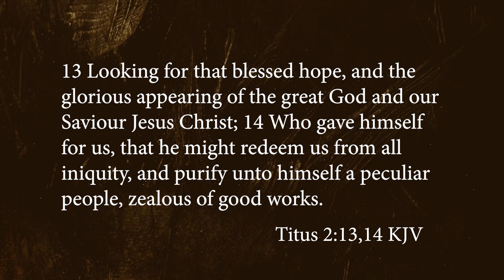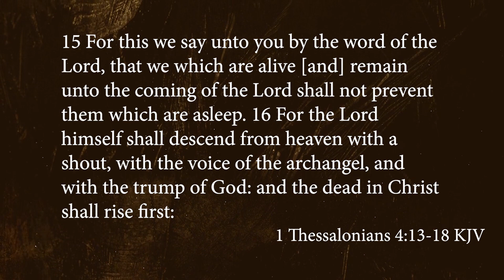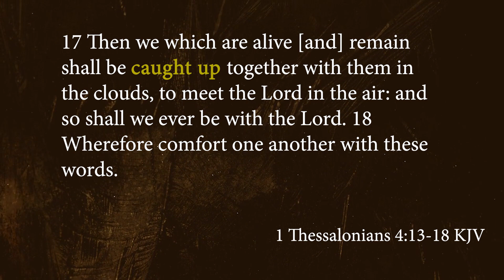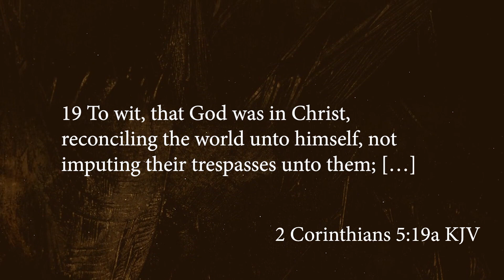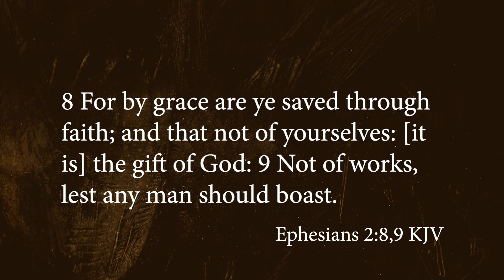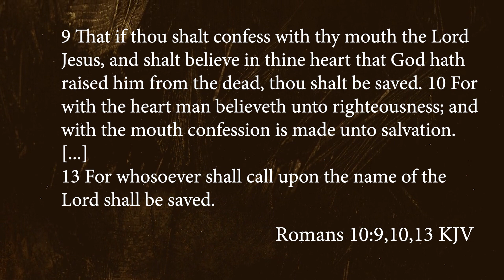Evangelism Ministry Moment • MAY 10 2023 • EAST MT. ZION BAPTIST CHURCH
East Mt. Zion Baptist Church
Reverend Dr. Brian A. Cash, Pastor
9990 Euclid Ave.
Building The Kingdom ǀ Sharing Love ǀ Cultivating Faith

For more information Download the East Mt. Zion MyChurch App Today!
Available on: Google Play & Apple Store
Search: East Mount Zion Baptist Church

𝐏𝐋𝐄𝐀𝐒𝐄 𝐒𝐄𝐍𝐃 𝐘𝐎𝐔𝐑 𝐓𝐈𝐓𝐇𝐄𝐒, 𝐎𝐅𝐅𝐄𝐑𝐈𝐍𝐆𝐒, 𝐀𝐍𝐃 𝐆𝐈𝐅𝐓𝐒 𝐔𝐒𝐈𝐍𝐆 𝐓𝐇𝐄 𝐅𝐎𝐋𝐋𝐎𝗪𝐈𝐍𝐆:

• PUSHPAY on your mobile device (Text EMZBC to 77977)
• Mail Check or M/O to EMZ, 9990 Euclid Ave., Cleveland OH 44106
• Drop Box Slot by Suzie Lee Lounge (S.E. side of bldg.)
• Drop off Envelope at Church Office Mon. - Fri. 10A - 3P
• Bill Pay through your bank